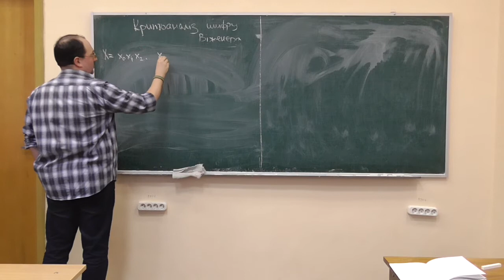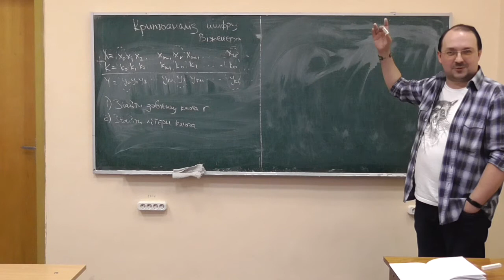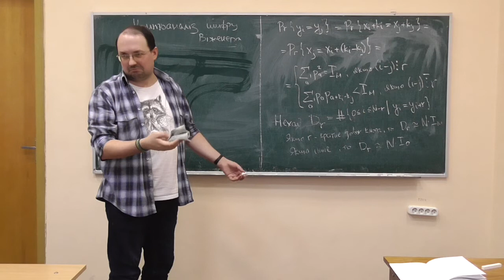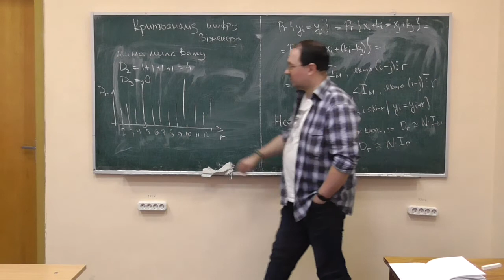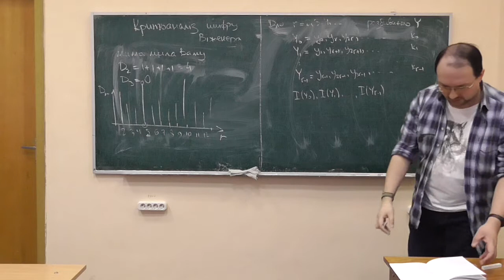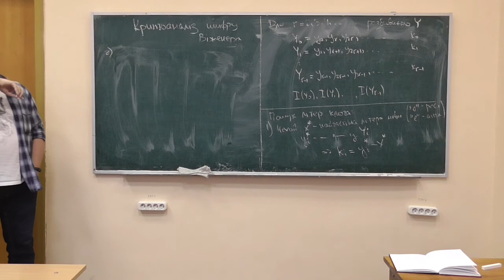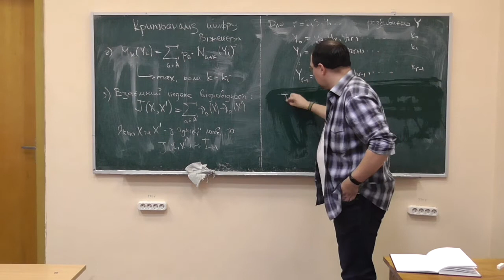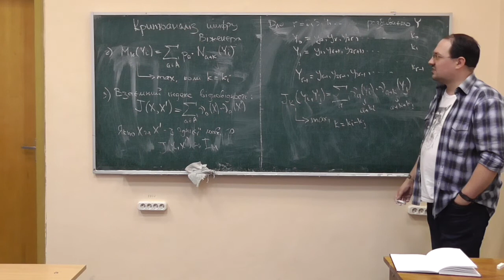Симетрична криптографія, лекція 06bis-2: криптоаналіз шифру Віженера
Курс "Симетрична криптографія", лекція 06bis (додаткова лекція, дозапис 2020 р.)
Розглянуто такі питання:
-- структурні особливості шифру Віженера, етапи побудови атаки;
-- методи знаходження довжини ключа за шифротекстом;
-- методи знаходження символів ключа за шифротекстом;
-- взаємний індекс відповідності (mutual index of coincidence) та його застосування.